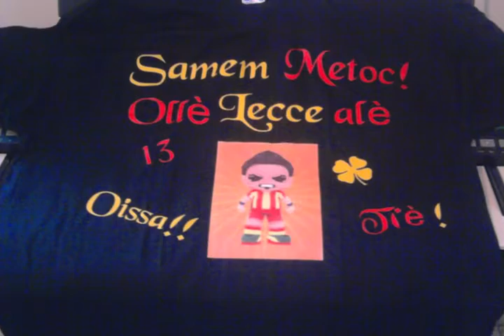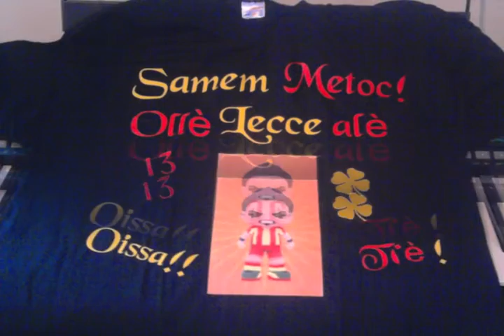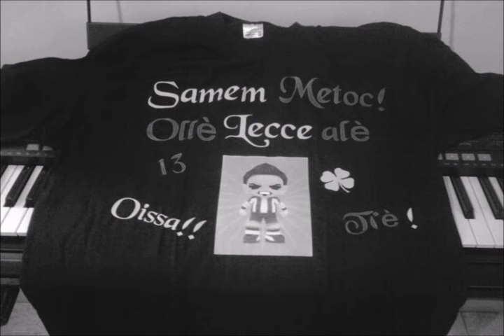696°Video Nostalgia di voi Autori P A M E PPQ Poeta Naif Salentino Cordialità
696°Video Nostalgia di voi Autori P A M E  PPQ Poeta Naif Salentino Cordialità